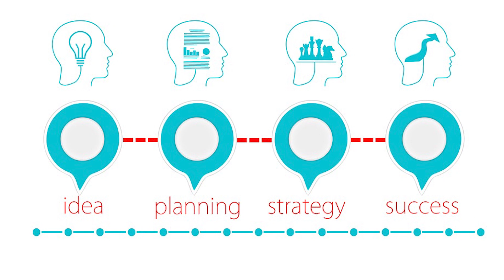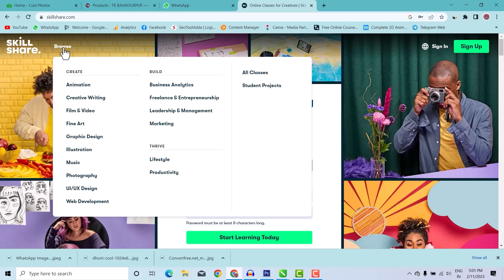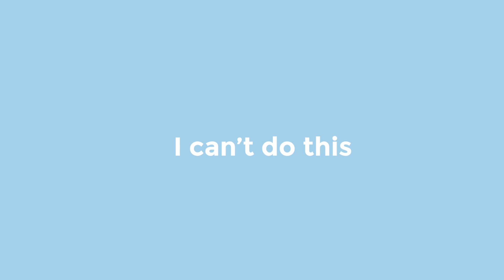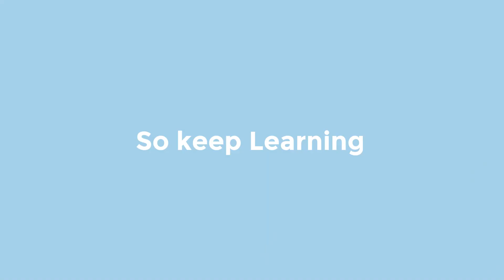काश मुझे पहले ही पता होता - 5 tips I wish I knew before I started graphic design - tr bahadurpur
5 tips i wish i knew before i started graphic design- trbahadurpur

⚫ Mouse pad